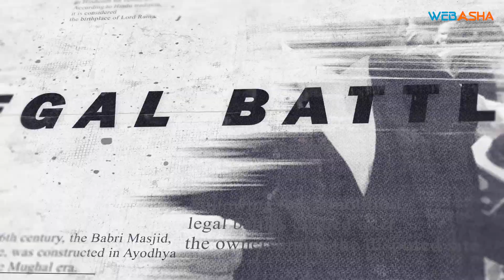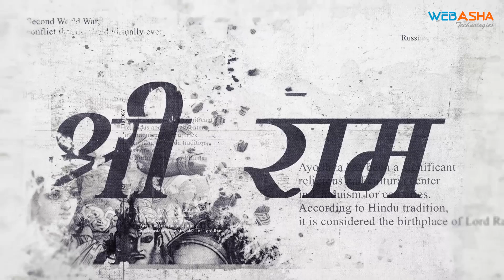Ram Mandir | 500 years History of Ram Mandir